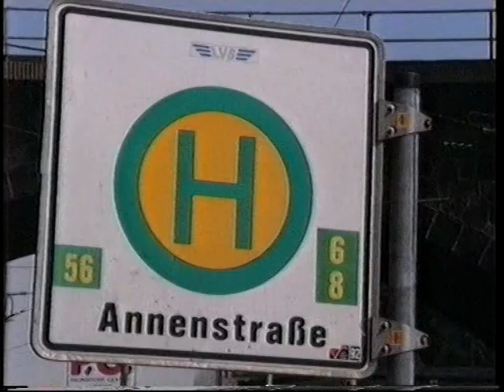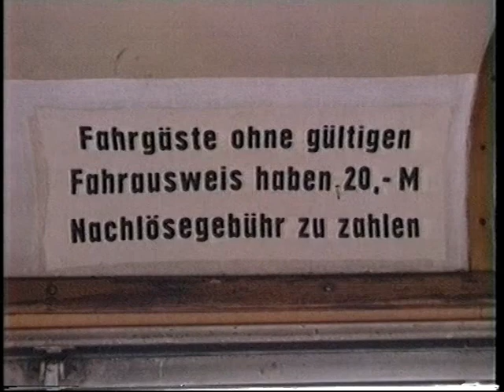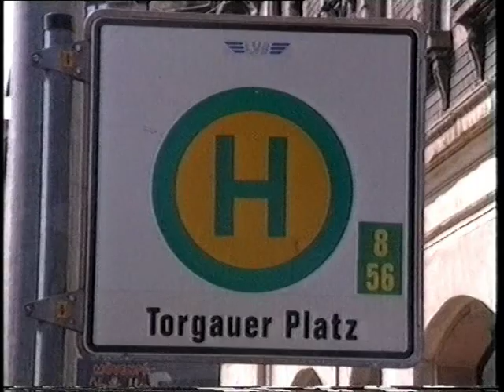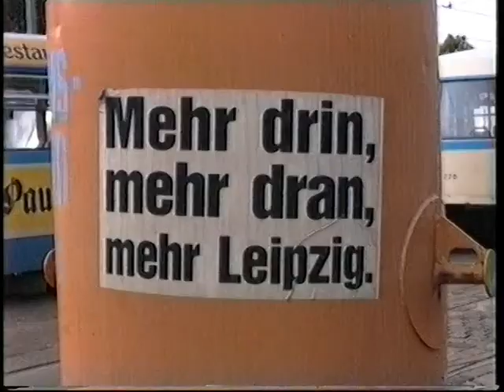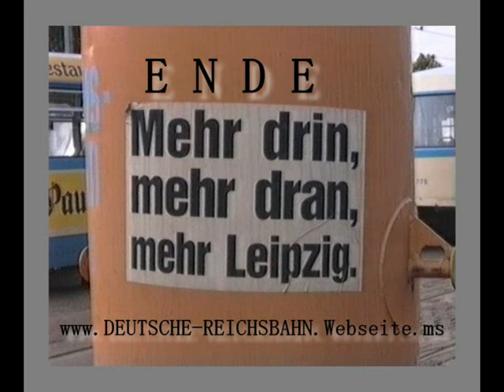Leipzig-Tram anno 1996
Strassenbahn-Scenen von einem Kurzbesuch im Jahre 1996